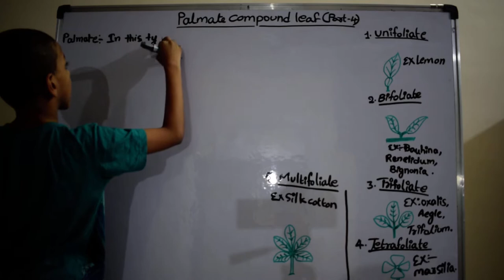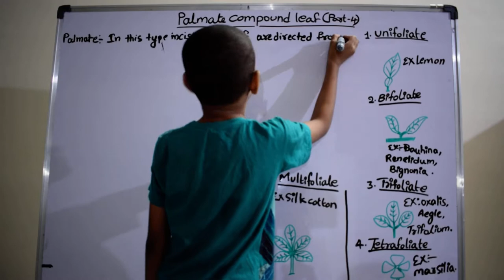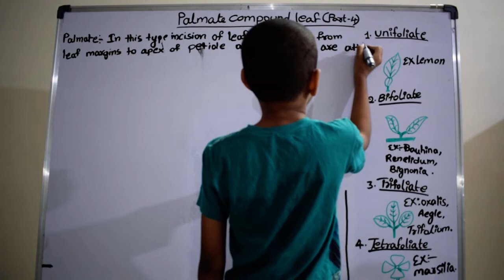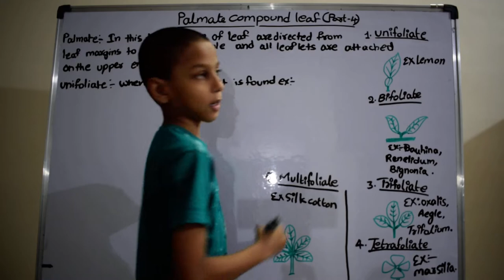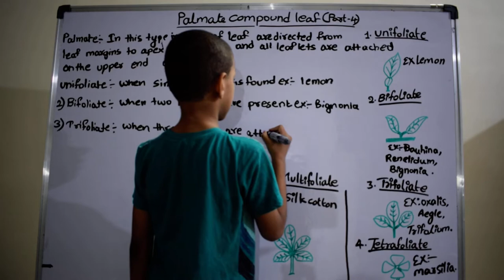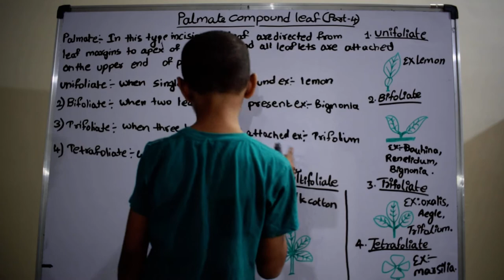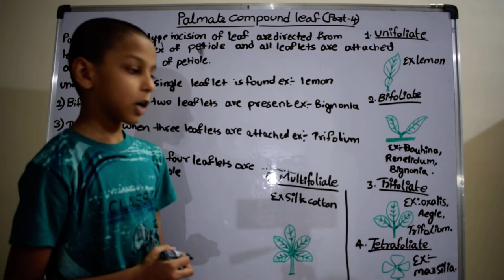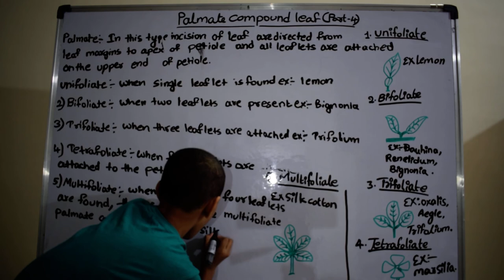palmate compound leaf| Biology | NEET | NEET Foundation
palmate compound leaf